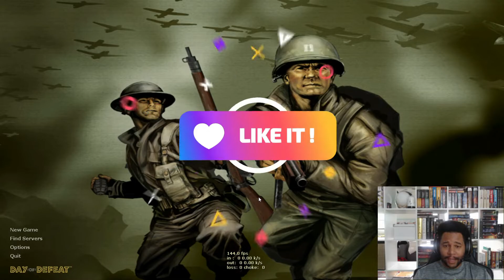TRAINCAR OWNER BACK IN SERVICE! Day of Defeat 1.3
Railcar owner back on the tracks. Played decently aggressive through railcar in this one. Hope you enjoy!

Check them out on Spotify!